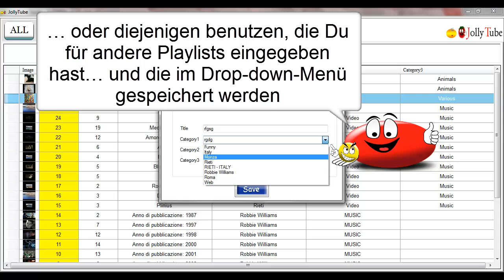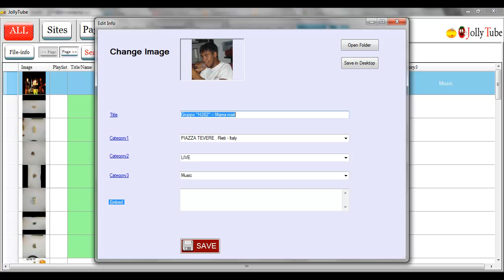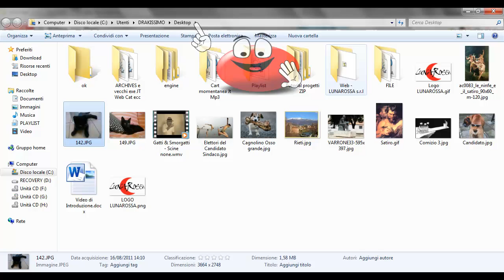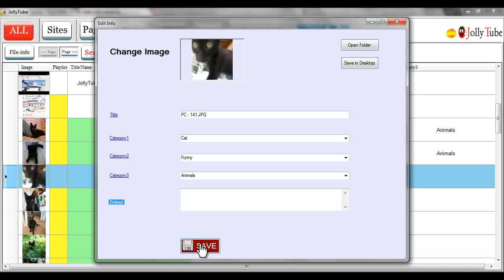JollyTube - TUTORIAL n° 10 -Edit info (Deutsch) HD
JollyTube ist eine multifunktionale Software, doch ist es einfach zu benutzen. Z. B.:
1. Mit einem Klick speichert, katalogisiert, downloadet und konvertiert es Hunderte von Videos zu Mp3, Ipod, Mpeg, Mp4, AVI, und FLV
2. Extrahiert es Bilder aus Videos
3. Katalogisiert es die Videos, Bilder und Mp3-Dateien, die Du in Deinem PC hast
4. Erstellt es Playlists, sogar mit Dateien mit verschiedenen Formaten, z. B. Videos, Internetseiten, Mp3-Dateien, Bildern usw.
5. Erlaubt es Dir, eine ganze Playlist oder Playlist-Gruppen zu teilen... mit einem Klick! Du kannst sie auch denjenigen, die Du möchtest, per E-Mail schicken!

WIR WARTEN AUF DICH. Tschüss!